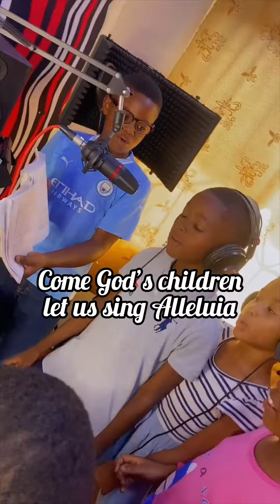Come God’s Children Let Us sing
Fr. We want to sing! We want to sing!